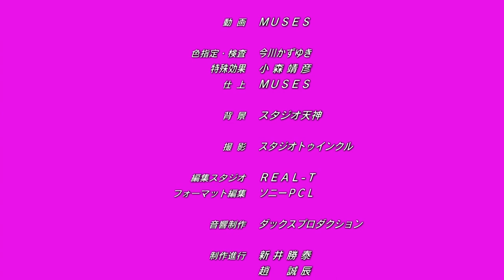Elles ont toute de grosses poitrines pour un seul garçon.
Nom de l'anime: FREEZING
__________________________________MOT CLES______________________________